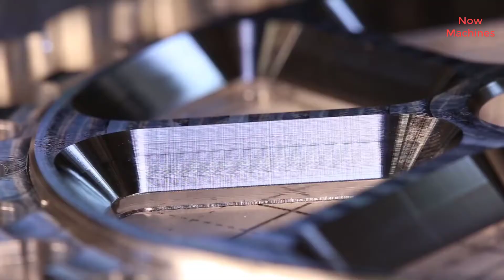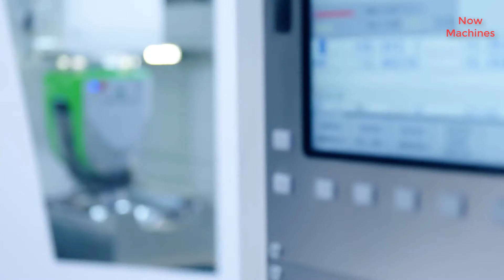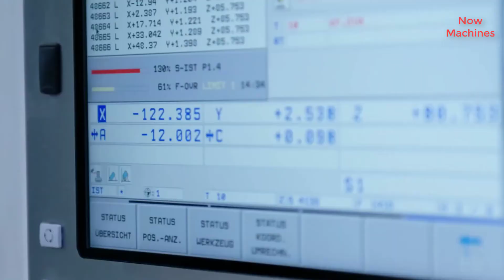Amazing Milling and Engraving Panels. 5-axis Bridge Gantry Mill For Steel And Aluminum